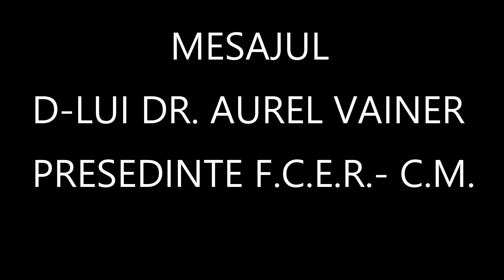MESAJUL D-LUI DR. AUREL VAINER- PRESEDINTE F.C.E.R.- C.M.